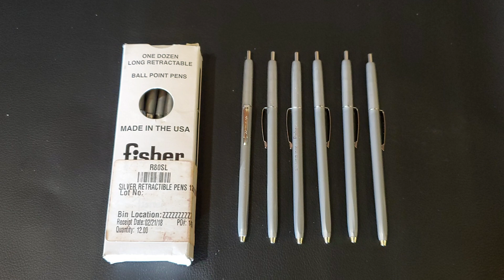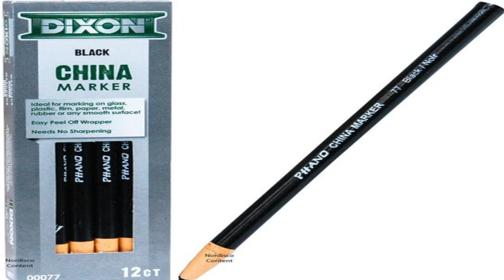Como Remover Tinta de Marcadores en cuero y vinyl - TIPS DE TAPICERÍA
Tips de Tapiceria Como Remover Tinta de Marcadores en cuero y vin